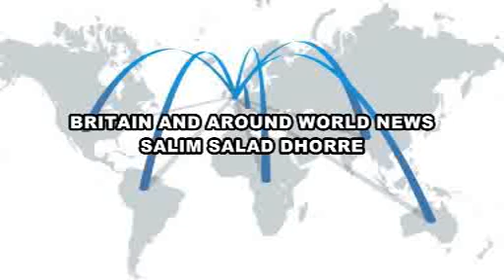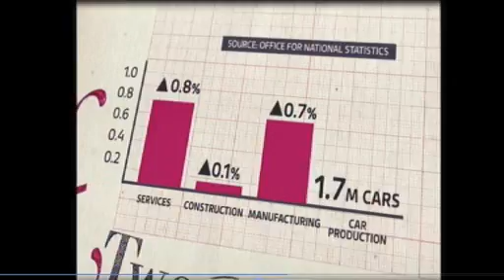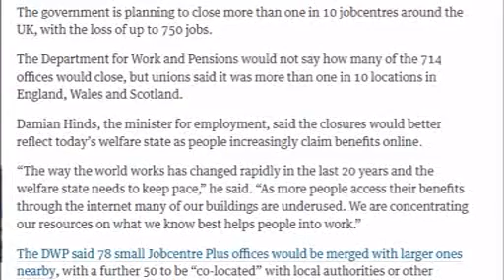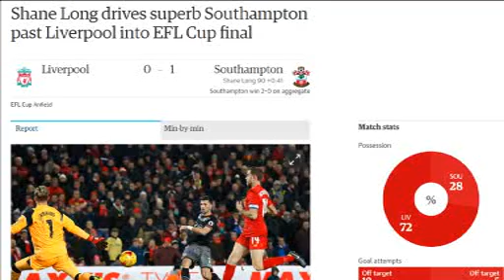Wararka Brirain SalimDOREE